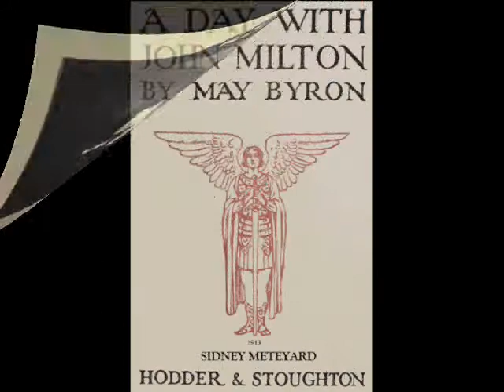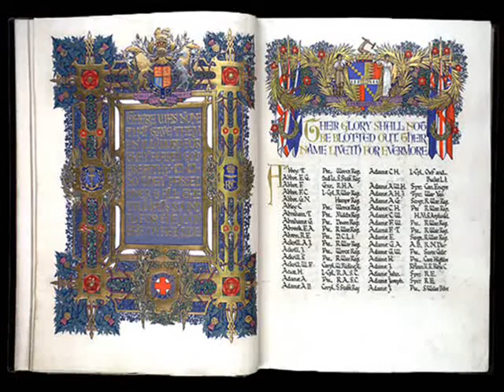Sidney Meteyard, II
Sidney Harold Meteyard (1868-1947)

Sidney Meteyard was born in Stourbridge in the West Midlands and studied at the Birmingham School of Art. He later taught there, marrying one of his pupils, Kate Eadie.

He was a painter and stained glass artist, and also did some illustrative work (most notably Longfellow's Golden Legend). At the School he also taught various crafts, including enamelling, which he sometimes did in collaboration with his wife.

He was much influenced by the Pre-Raphaelites, especially D. G. Rossetti and Edward Coley Burne-Jones. His paintings can show a wistful, slightly sad theme, or be very much in the symbolist idiom. He exhibited at the Royal Academy from 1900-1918.

DEATH NOTICE - The Times Tuesday 8th April 1947.

METEYARD - On April 4 1947 at Malt House, Cookhill, Alcester, Sidney Harold Meteyard, devoted husband of the late Kate Muriel (nee Eadie) in his 80th year. Service at St Paul's Church, Cookhill, on Friday April 11th at 1.45. Interment Broadwood End Cemetery, Birmingham 2.30. Flowers to Bach and Barker, Old Square, Birmingham, not later than 12.00 noon.

OBITUARY - The Birmingham Post Monday April 7th.

"Mr. Sidney Harold Meteyard, Honorary Secretary of the Royal Birmingham Society of Artists, and formerly for 45 years a member of the teaching staff of the Birmingham Central School of Arts and Crafts died on Good Friday at Malt House Farm, Cookhill near Alcester.

An outstanding service Mr Meteyard rendered to Birmingham was to introduce the late Alderman S Grey, then Lord Mayor, to the late Mr Howard Paget who had intimated to Mr Meteyard-while the latter was working at Elford Curch-his desire to give Elford Hall to Birmingham.

Mr Meteyard was a distinguished craftsman and teacher. He chiefly taught design and life drawing. He designed many war memorials. He executed the Roll of Honour, now in the Hall of Memory, of those from Birmingham who made the ultimate sacrifice in the 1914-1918 war. He did a similar work, now in St Paul's Cathedral for the Royal Engineers. He also executed the Memorial Tablet now in Lichfield Cathedral. He designed stained glass windows for many churches. The panels that were formerly on each side of the organ in the Town Hall, and are now in the Historical Museum of Canon Hill Park, were also his work.

Mr Meteyard was a student of the late Edward R Taylor, during whose reign the Birmingham School of Art rose to a position of eminence, notably on the craft side. He also studied with the late Mr E S Harper, and the late Mr J V Jelley at the Central School.

Many tributes have been paid to Mr Meteyard's ability as a teacher, but they were not fewer than the acknowledgements of his kindness and courtesy to many students. In recent years he suffered a great disability through failing eyesight; he had been almost blind for the last year. Mrs Meteyard died a year or so ago. She was a former art-pupil of her husband, and afterwards they worked together, especially on stained glass windows."